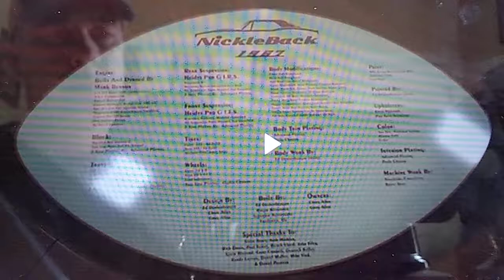1967 Camaro Nickelback / Complete walk around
Here is another gorgeous muscle car a 1967 Camaro called Nickelback. we hope you enjoy the video and give it a big thumbs up also please subscribe to my channel as I will be posting new videos weekly.
content of this video provided by Dreamgoatinc channel
Rogers Family Travels